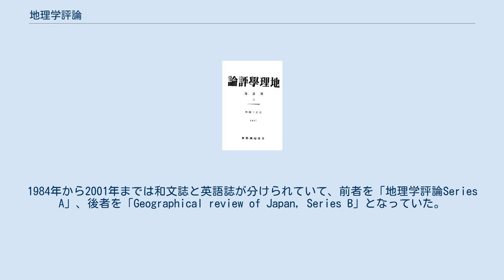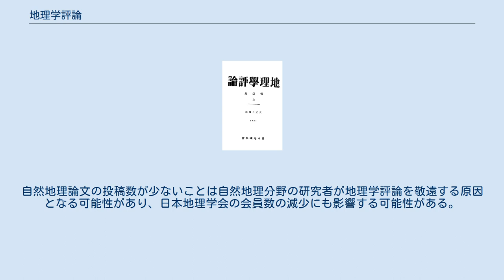地理学評論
『地理学評論』（ちりがくひょうろん）とは日本地理学会の機関誌である。
略称は地理評。
 地理学評論は大正14年（1925年）に日本地理学会の機関誌として創刊された。
日本を代表する地理学の学術誌であり、日本の地理学の発展に大きな貢献をしてきた。
創刊時は「論説」、「批評及紹介」、「学会雑録」の三部門から構成されていた。
1984年から2001年までは和文誌と英語誌が分けられていて、前者を「地理学評論Series A」、後者を「Geographical review of Japan, Series B」となっていた。
2002年の第75巻から統合されて地理学評論に一本化された。
和文号と英文号がある。
2008年の4月からは奇数月の発行となった。
 地理学評論は日本の地理学界を代表する学術誌であり、大学院生など若手研究者の登竜門ともなっている。
 地理学評論においては慢性的な原稿不足が問題となっている。
英文誌においては英語論文を執筆する能力と実績がある地理学研究者にとって、日本の学術機関誌である地理学評論の英文誌への投稿は、他の国際的な学術誌への投稿と比べると優先度が下がらざるを得ないという現状が存在する。
また、地理学評論における自然地理と人文地理の掲載論文数は、1990年代以降では人文地理が自然地理を上回っている。
人文地理論文を掲載する学術誌に比べ、自然地理論文を扱う学術誌の数が多いことが原因と考えられている。
自然地理論文の投稿数が少ないことは自然地理分野の研究者が地理学評論を敬遠する原因となる可能性があり、日本地理学会の会員数の減少にも影響する可能性がある。